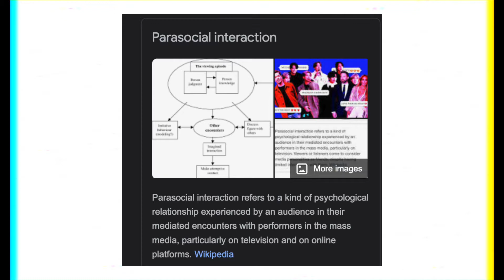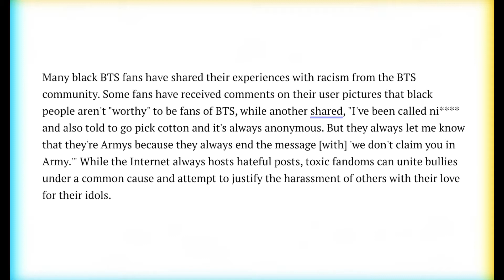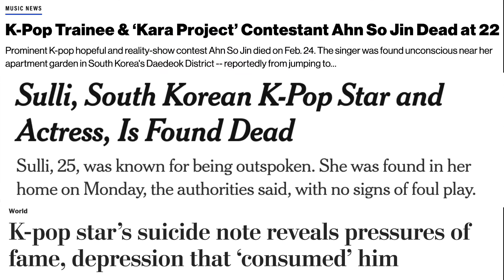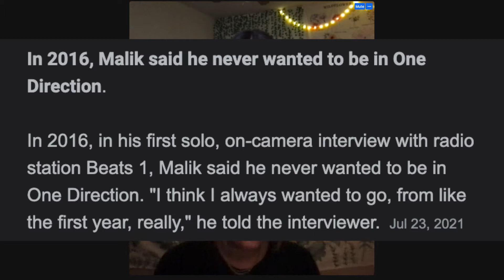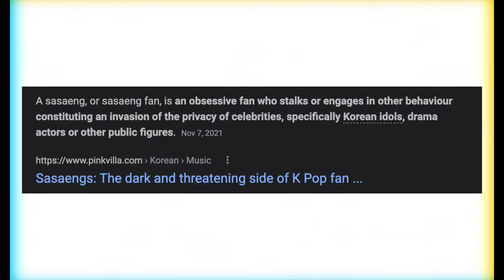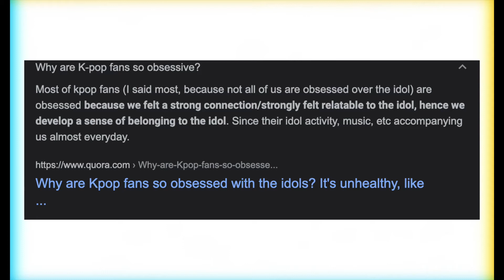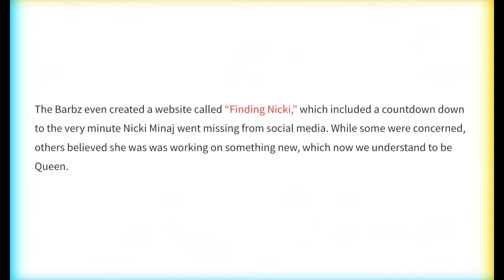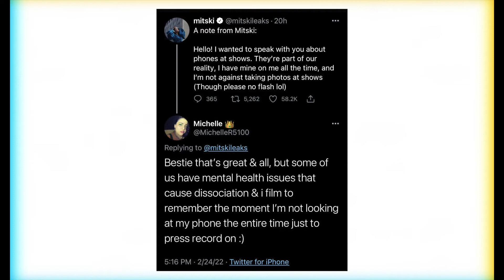the dangers of parasocial relationships; kpop, mitski, the barbz (an analysis)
0:00 Intro
0:47 Parasocial Relationships
1:52 Part 1: BTS, K-pop, & Music Stans
5:34 Interview W/ A K-pop Fan
17:22 Extreme K-pop Fans
19:31 The Barbs
20:48 Part 2: YT, Twitter, Overfamiliar Rudeness
22:52 Part 3: Are Parasocial Relationships Dangerous?
26:00 Outro

Music by Ryan Little - play to lose.